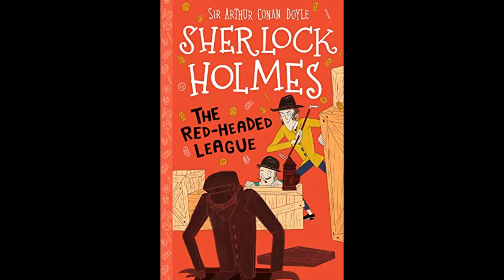The Adventures of Sherlock Holmes | The Red Headed League | Part -2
"The Red-Headed League" is one of the 56 Sherlock Holmes short stories written by Sir Arthur Conan Doyle. It first appeared in The Strand Magazine in August 1891, with illustrations by Sidney Paget. Conan Doyle ranked "The Red-Headed League" second in his list of his twelve favorite Holmes stories.

link 2
link 3
link 4